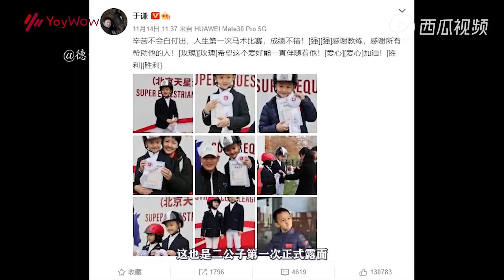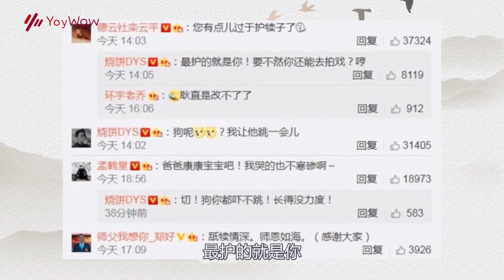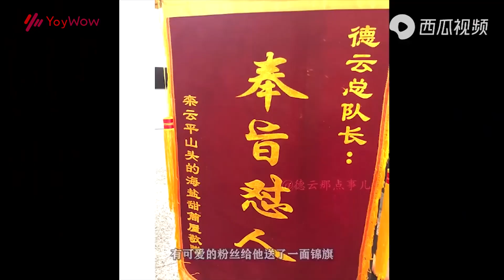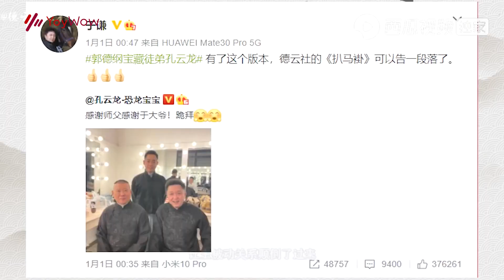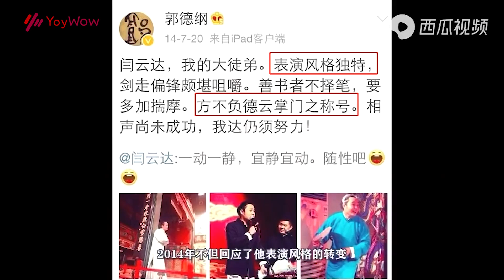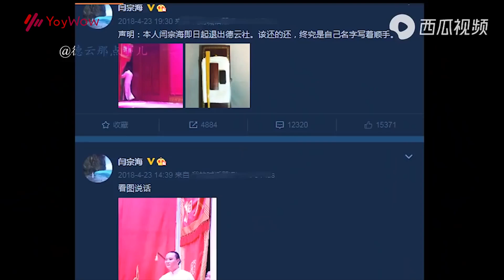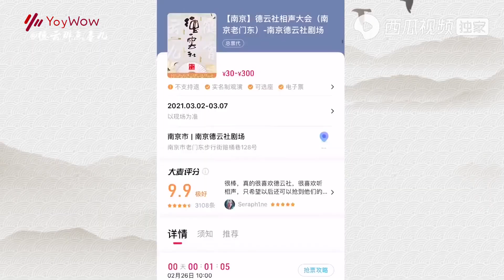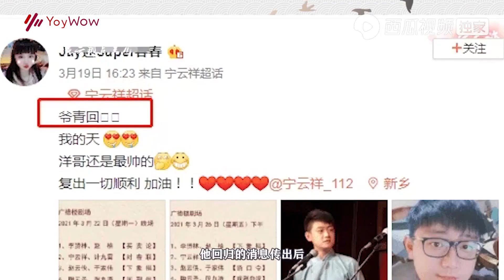“云字科”有多混账，仅存“十三太保”谁最不务正业？云字科那些事儿 | 德云那点事儿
00:00 云字科有多混账
05:15 十三太保谁最不务正业
14:00 张云雷踩空原因揭秘
21:53 德云一哥岳云鹏
27:18 栾云平凭什么当副总？
36:49 孔云龙的扒马褂是巅峰
47:39 郭德纲为何只去烧饼婚礼
51:39 郭德纲得罪京剧界收陶阳
56:41 闫云达为何被摘字？
01:06:43 隐藏Boss李云天
01:17:02 宁云祥